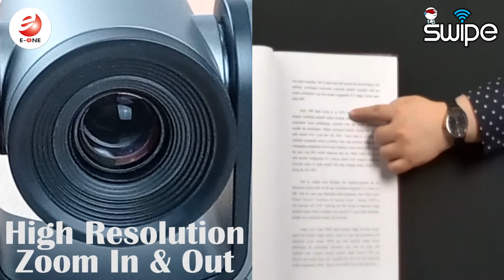NEW SWIPE CAMERA E1-SCU10 from E-ONE Technology!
Need a wider angle to capture high quality image and visual?
NEW SWIPE CAMERA E1-SCU10 supports Google Meets, Ms Teams, Zoom, Webex and others. Plug and Play. Easy to setup as it is very handy and portable.

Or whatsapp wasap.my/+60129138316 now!